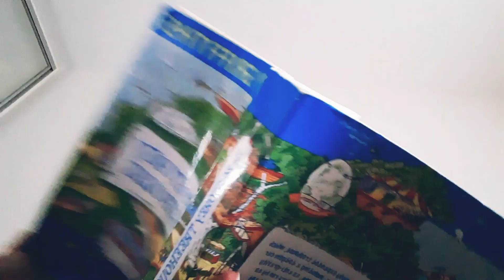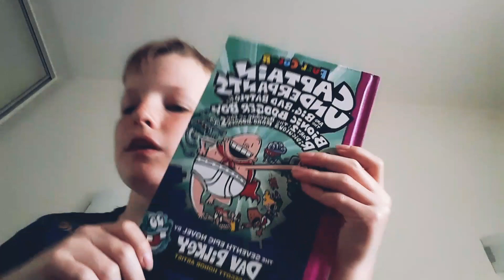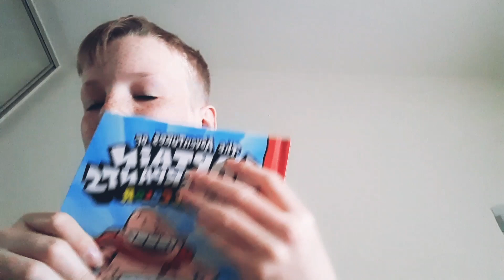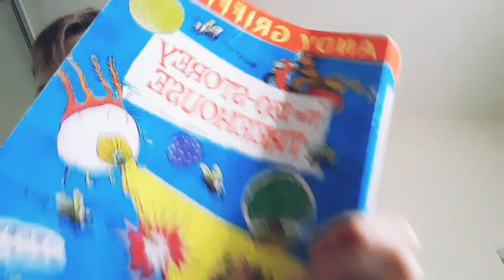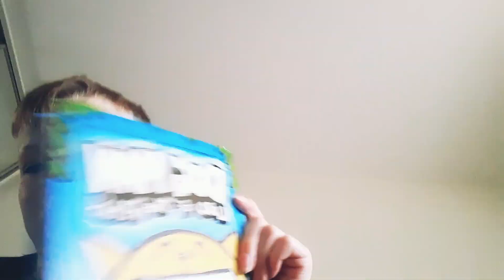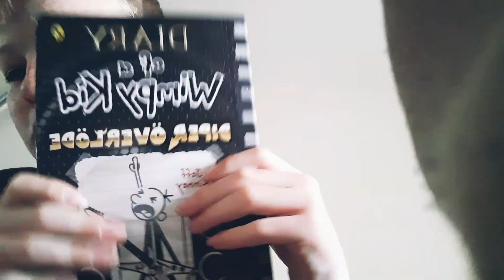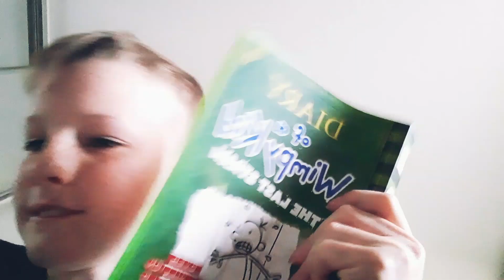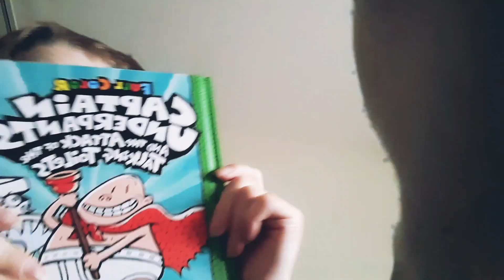Ranking every book I own